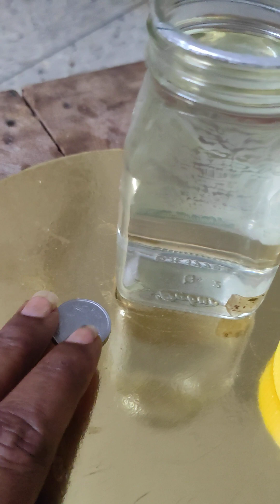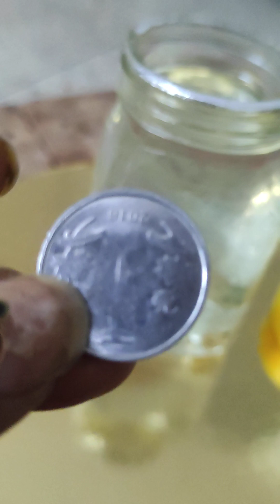అమృత జలం ||ఎలా తయారు చేసుకోవాలి మనమే చేసుకోవచ్చు|| నిండు పూర్ణం రోజు చేయాలి ఈ నీళ్లు లని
చందా కిరణాలు పడేవిధంగా నిండు పూర్ణం రోజు చేయాలి పైన మీరు మెడిటేషన్ లో శివుడు తిన్నాము ఓం నమశ్శివాయ నమః అనుకుంటూ మీకు నచ్చిన దేవుణ్ణి ఒక పది నిమిషాలు స్మరించాలి అదేవిధంగా గాజు బాటలు గాజుబోల్లో మంచినీళ్లు ఒక ₹1 కాయిన్ ఏసి చంద్రకిరణాలు పడే ప్లేస్ లో పెట్టి అలాగే మీరు పద్మాసనంలో బ్రీతింగ్ అంటే ఊపిరి పీల్చుకొని వదిలి పన్నెండు సార్లు చేసి పది నిమిషాలు మీకు ఇష్టమైన దేవుడు నామస్మరణ చేయండి ఆ నీళ్ళని అక్కడే పెట్టి రేపు తెల్లారి తెచ్చుకోవాలి ఎంతో అమృతమైన నీళ్లు తయారవుతాయి ఈ నీళ్ళని మీరు ఒంట్లో బాగా లేకున్నా మనసు బాగా లేకున్నా ఇంట్లో అందరూ ఆరోగ్యంగా ఉండాలన్న ఈ నీళ్ళని కొన్ని కొన్ని తీసి బిందెలో కలుపుకోవాలి మీరు తాగే నీళ్లలో కలుపుకుంటూ ఉంటే మీరు ఏమి తిన్న ఏం చేసిన ఏం కాదు ఇవి కలిపి తాగుతూ ఉంటే మీకు ఆరోగ్య సమస్యలు మనసుకు పంపించిన బాధలు అని తొలగిపోతాయి ఇది నిండు పౌర్ణమి రోజే చేయాలి ఈ విధంగా ప్రతిసారి చేసుకోవచ్చు అమాసకు కాదు పౌర్ణమికి చేయాలి